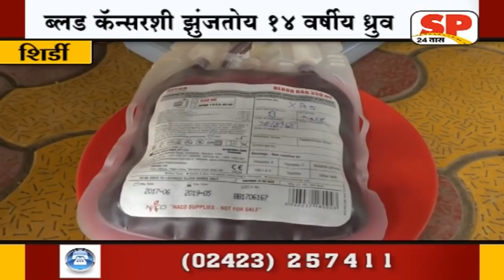शिर्डी-ब्लड कॅन्सरशी झुंजतोय 14 वर्षीय ध्रुव...SP24 NEWS